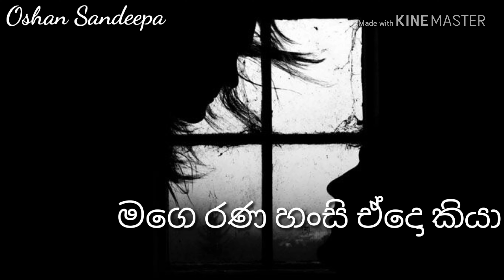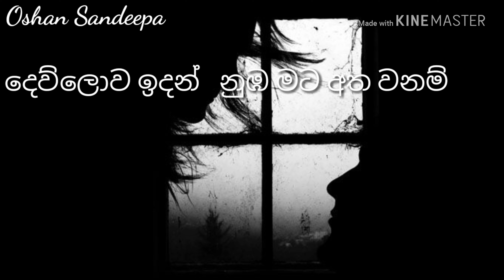Aradhana instrumental cover with lyrics(covered by Oshan Sandeepa)_Husmath unui(Unuhuma 2)